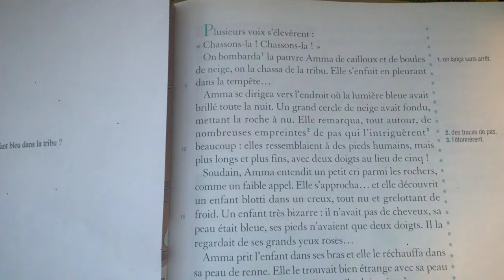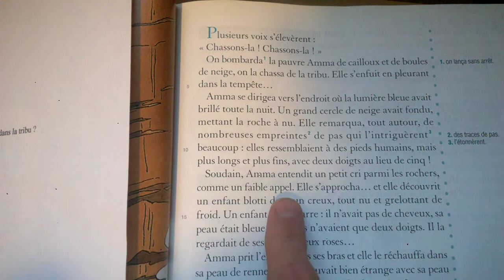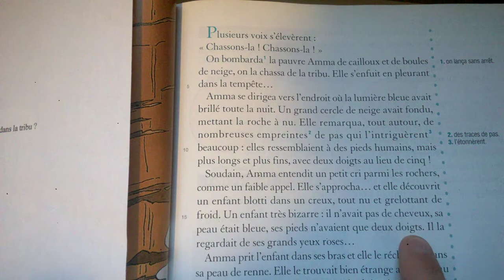l'enfant bleu chapitre 2 début